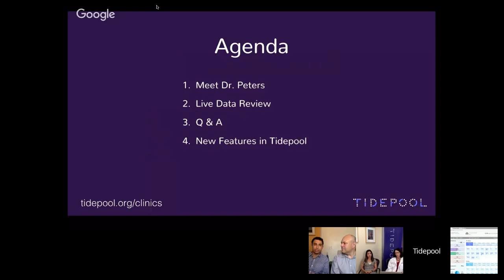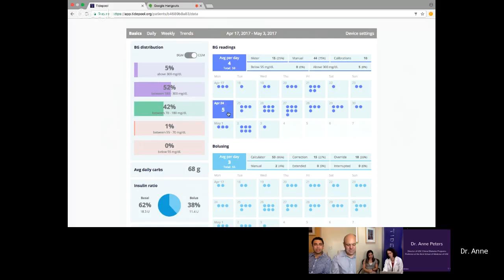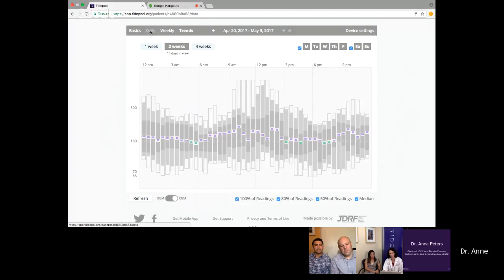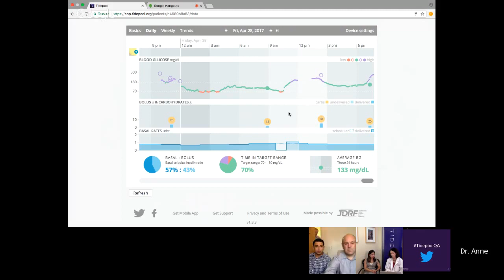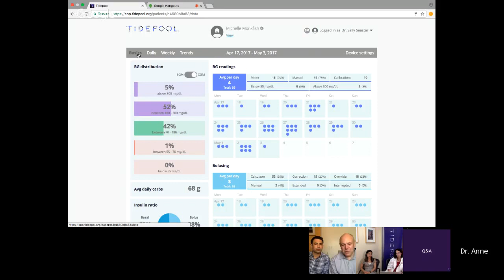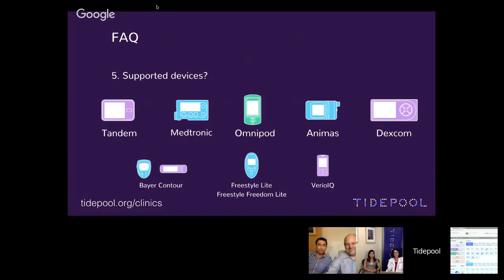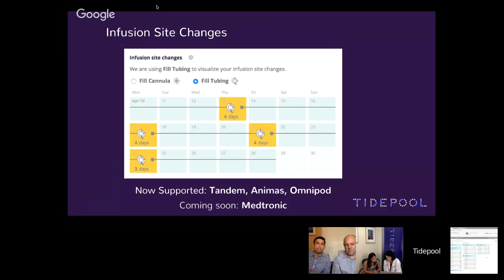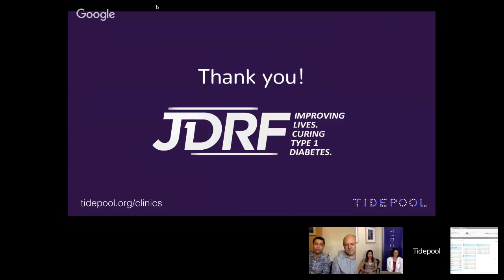Tidepool Webinar #2 with Special Guest Anne Peters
In this webinar, learn how to review diabetes data using Tidepool software from Dr. Anne Peters, MD.

Learn more about Tidepool at tidepool.org .